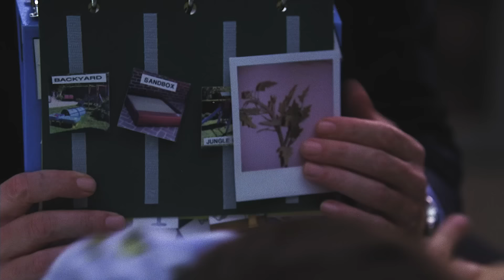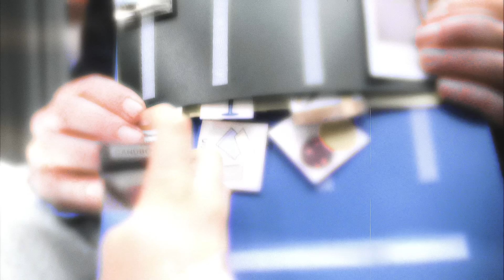House of Horrors: The Spookiest Cases | House M.D...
🎃 Welcome to the House of Horrors 🎃 Get ready to delve into the eerie and spine-chilling world of Dr. Gregory House as we take you on a gripping journey through the most spine tingling patient cases of House M.D... From mysterious diseases with supernatural elements to patients with a history of dark secrets, this compilation will have you on the edge of your seat.